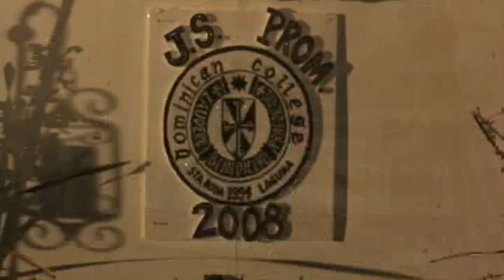Dominican College Santa Rosa JS Prom (Batch 2008) Part 3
SHOP AND GET DISCOUNTS USING MY LINK

💕 collab? have something for me?